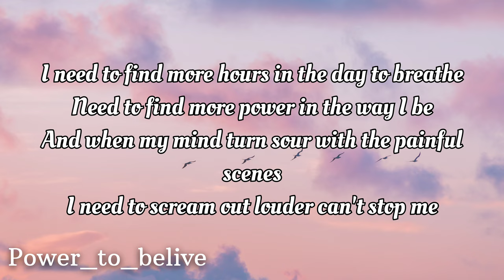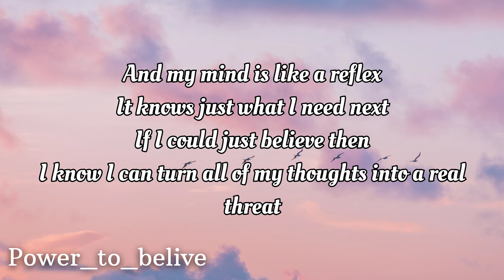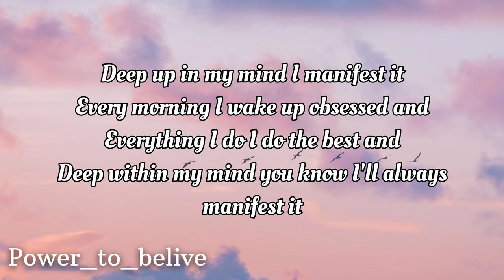NEFFEX - Manifest It 🔮 (LYRICS)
LYRICS:
I wake up every minute with the fever dreams
I push a mind to a limit where it needs to feed
I work blind got vision I don’t need to see
I’m picking mind over matter I believe in me
I need to find more hours in the day to breathe
Need to find more power in the way I be
And when my mind turn sour with the painful scenes
I need to scream out louder can’t stop me…..
I wanna be the greatest like rocky
You know I leave’em all hating like a hobby
I’m out here making moves like a lobby
And if you ain’t with me it's your loss see
I got my mind on the facts
I’m a python grab
What I like real fast
Choke until I have
Everything I attack
Everything that I lack
Everything that I want and I see matter fact.

Cuz I’m my own worst enemy
Only if I let it be
I can control anything, if I can just think carefully I control my destiny
Deep up in my mind I manifest it
Every morning I wake up obsessed and
Everything I do I do the best and
Deep within my mind you know I’ll always manifest it

So bitch I better love me
Look what I’m becoming
In my mind I’m running
All around circles, better thoughts are coming
And my mind is like a reflex
It knows just what I need next
If I could just believe then
I know I can turn all of my thoughts into a real threat